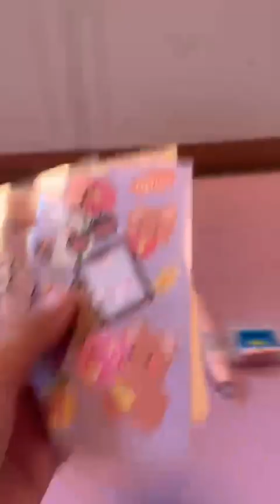2023年8月27日